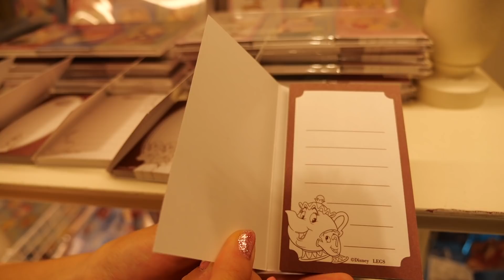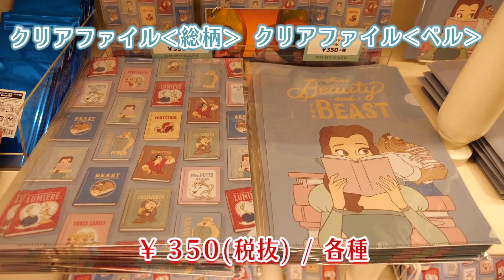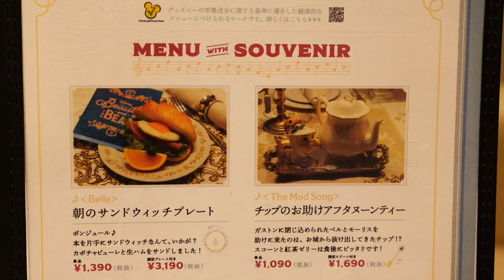【美女と野獣】限定グッズ紹介♡スペシャルカフェに潜入してきた！~ディズニー~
「美女と野獣」OH MY CAFE の詳細はこちらから